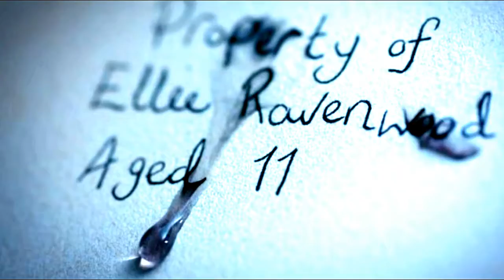Doctor Who | Born to save the Doctor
Song: Born to Die- Lana Del Rey